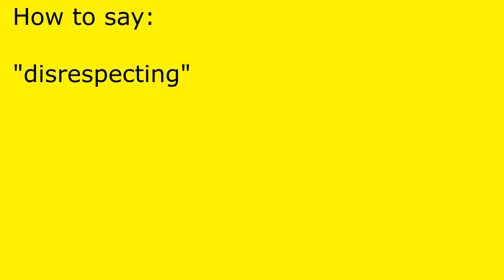How to pronounce disrespecting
disrespecting pronunciation.